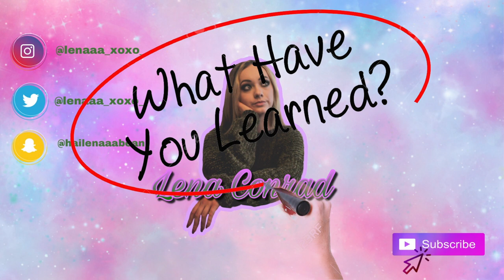INSURED STARBUCKS DRINKS?! | 18 Lessons 2018 has Taught Me | Lena Conrad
I hope you guys really enjoyed listening to the things I have learned throughout this year!

I really appreciate all your amazing love and support from you dolls. It really means a lot to me.